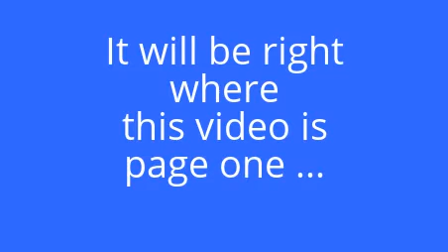Disablity Lawyers on Cape Cod-Disability Lawyers on Cape Cod Review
I know all about disabilities.. I am disabled myself..
however, when it comes to seo.. I am not at a disadvantage at all

I routinely create videos that get on page one of google "above the fold".. here is what My Partner Laura Godin Says about me..

Stephen Is An Expert SEO ,  he knows his stuff!"

The cost is $100 a month for  your own video..Only want one Lawyer for this offer..once it is taken there will be no more!